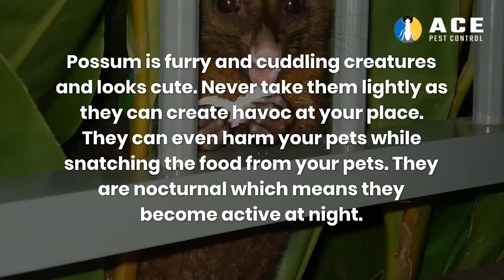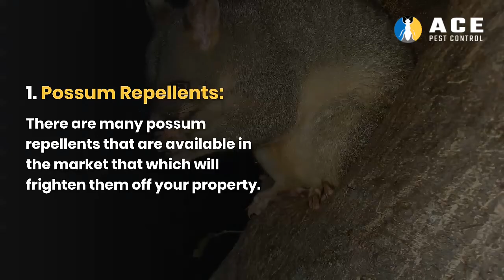How to Get Rid of Possum? | DIY Tips to Remove Possums | Ace Pest Control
To get rid of possums from the premises is not an easy task. Here are some DIY tips in the video which will help you to remove possums from your place.

Timestamps
0:03 About Possums
0:11 Types of Possums
0:22 Signs of Having A Possum
0:32 Hiding Spots of Possums
0:41 DIY Tips to Control Possums
1:08 Methods Followed to Stop Them
1:36 Prevention Tips
1:49 Ask for Professional Help

In Summary
1) About Possums
Possums look cute as they are furry and cuddling creatures. They sometimes become aggressive while snatching food.

2) Types of Possums
Common types of possums which are found in Australia are:
i) Feathertail Gliding Possum
ii) Western Pygmy Possum
iii) Yellow Bellied Gliding Possum
iv) Brushtail Possum
v) Ringtail Possum

3) Signs of Having Possums
Here are few signs which will ensure that you are having the presence of possums at your place.
i) Disappearing of Pet Food
ii) Damaged Exterior of the Building
iii) Scratching Noises
iv) Nasty Smells

4) Most Hiding Spots for Possums
i) House
ii) Garage
iii) Attic
iv) Deck
v) Roof

5) DIY Tips to Control Possums
You can try these DIY tips which will help you to catch those possums and eliminate them from the premises. This will block the entry of possums in the house.

6) Methods Followed to Stop Possums
These methods can be followed to stop the possums if the other solutions don't work.
i) Possum Repellents
ii) Traps
iii) Fencing

7) Possum Prevention Tips
You can go through the prevention tips to control possums from entering the house.

If you still can't get rid of possums, then you can hire professionals for the removal of possums. So, contact Ace Pest Control experts who can catch the possums for you.